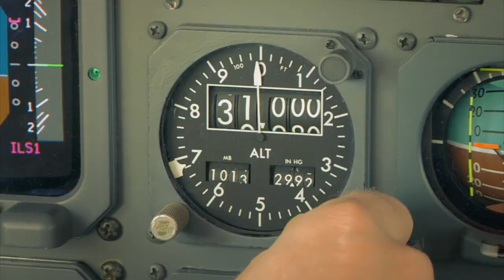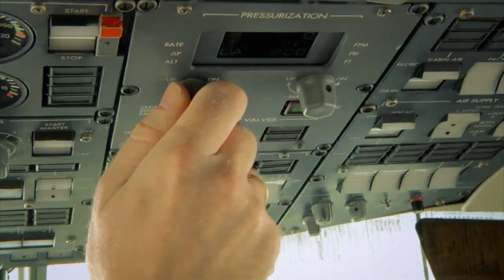Faroe Islands Atlantic Airways